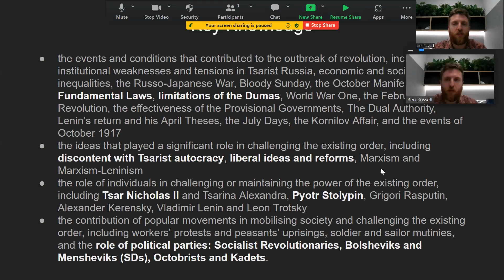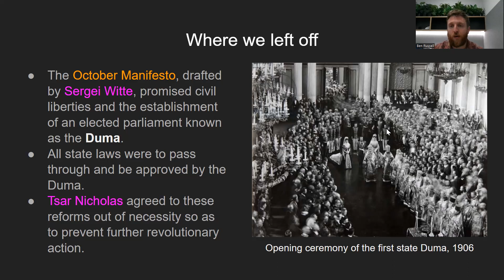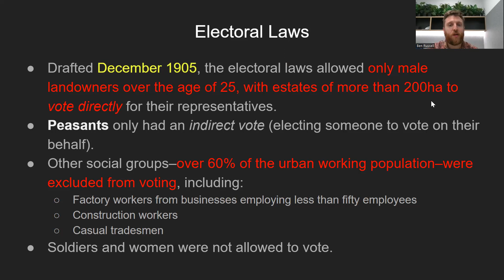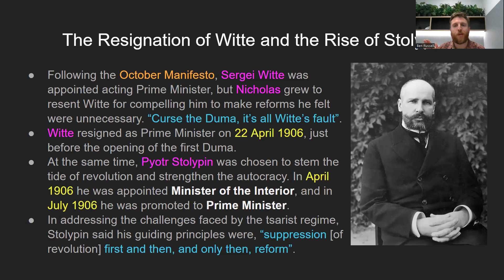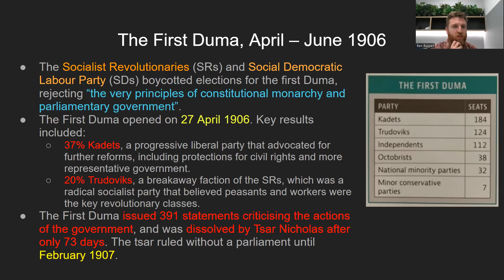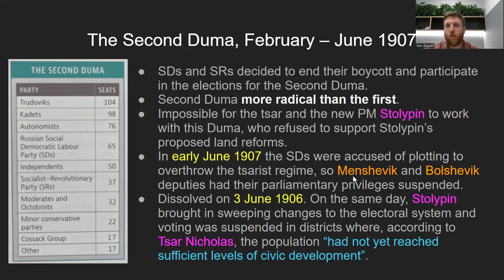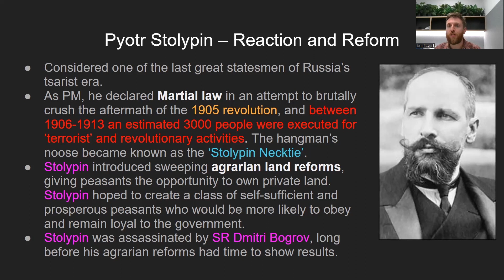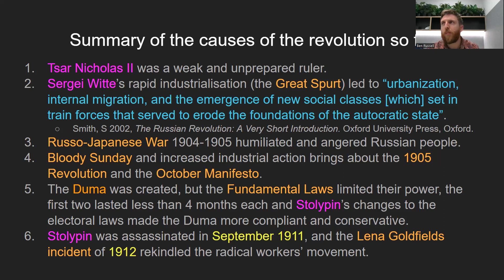The Duma Years (1906-1914)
This video outlines the years between the proclamation of the October Manifesto (17/10/1905) to the beginning of World War 1, in which the tsar, with the help of Pyotr Stolypin, did all he could to scale back promised reforms.

00:00 Introduction
01:36 Where we left off
02:46 Electoral Laws
04:39 The Resignation of Witte and The Rise of Stolypin
06:17 The Fundamental Laws
08:14 The First Duma
10:54 The Second Duma
13:15 The Third Duma
14:03 The Fourth Duma
15:05 Pyotr Stolypin
16:43 Summary of the Causes of the Revolution so far...